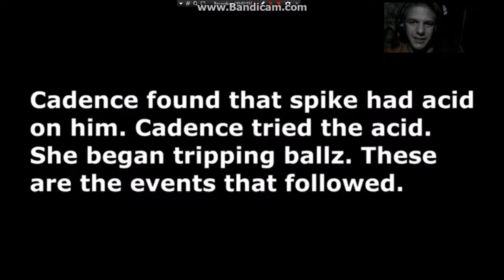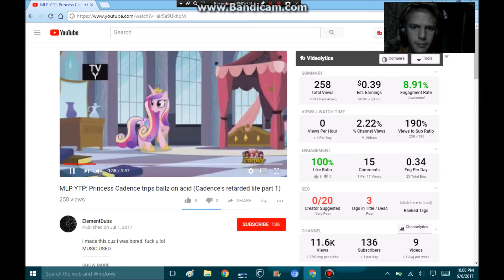SPIKE WAS KILLED BY CADENCE!!! Reaction to: Princess Cadence Trips Balls On Acid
SPIKE WAS KILLED BY CADENCE OVER FALLING BOOKS!!! Hope every Brony and Pegasus Sister Will enjoy the video!!!